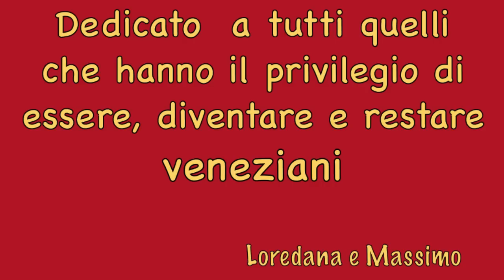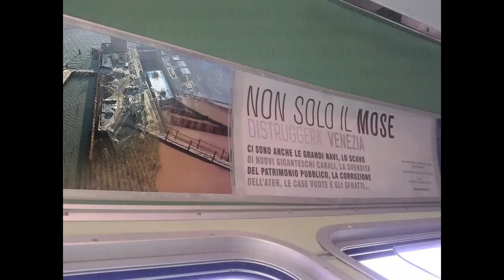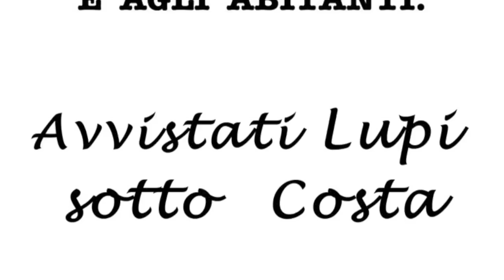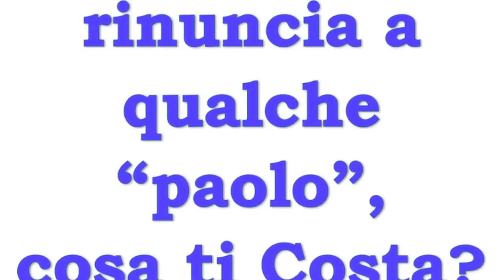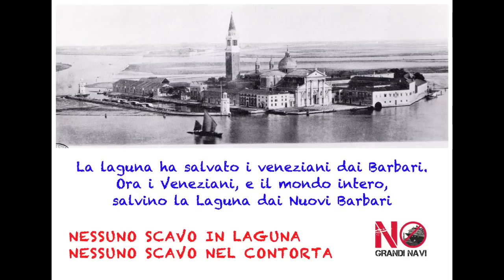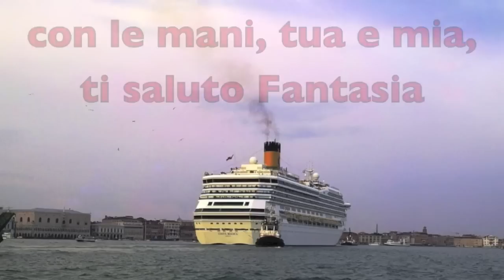Foto-film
Comitato "No Grandi Navi": raccolta (incompleta) di immagini, manifesti, riflessioni del  primi tre anni, con un contributo dei nuovi compagni di strada, gruppo "Per l'isola della Polvere e per la nostra Laguna"